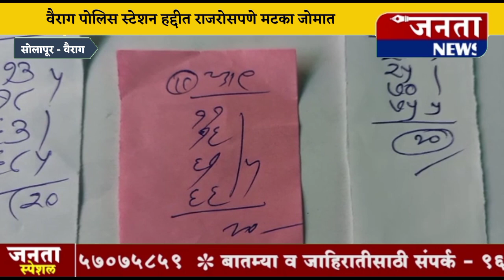वैराग पोलिस स्टेशनपासून हाकेच्या अंतरावर मटका व्यवसाय राजरोसपणे सुरु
Janta News